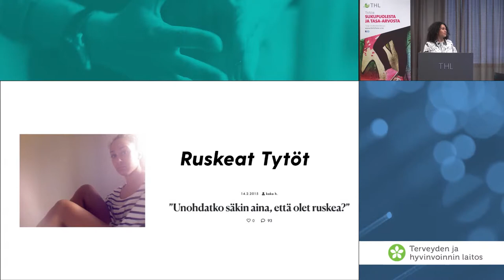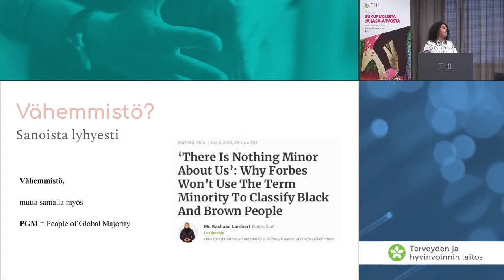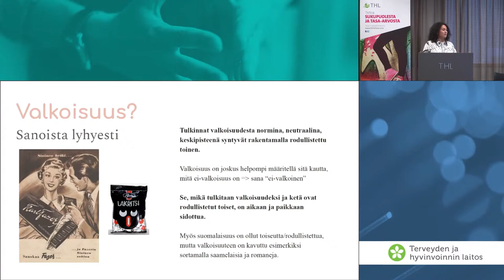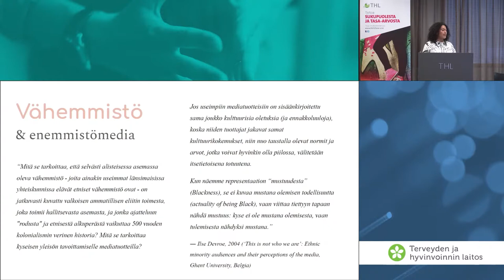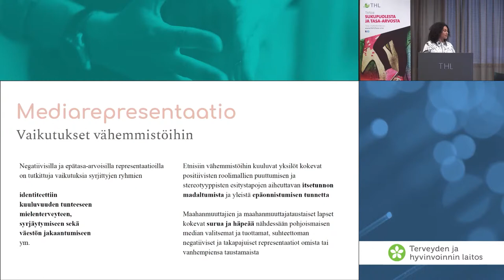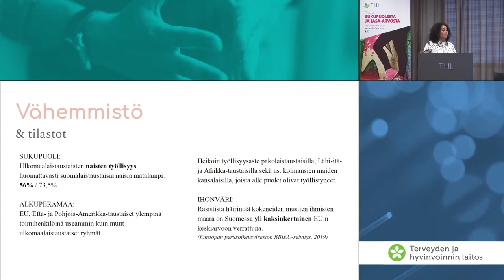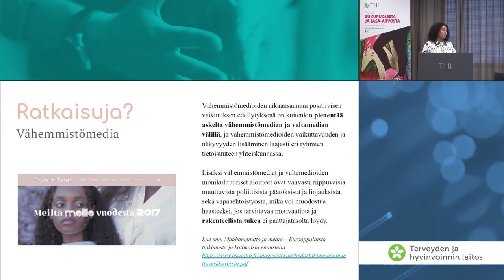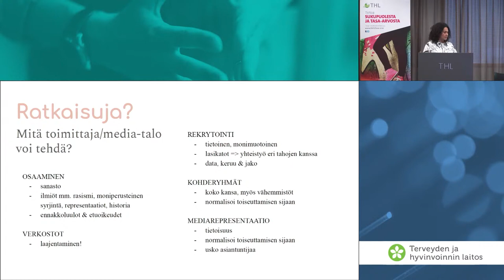Jasmina Amzil: Miksi teemme vähemmistömediaa?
Jasmina Amzil, toiminnanjohtaja, Ruskeat tytöt